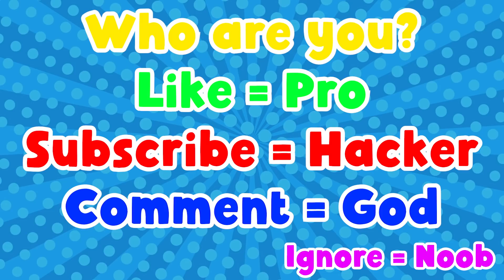NOOB vs PRO vs HACKER | In Mutation Runner | With Oggy And Jack | Rock Indian Gamer